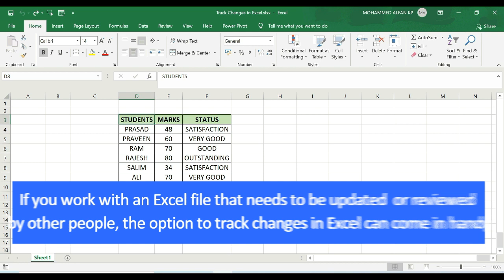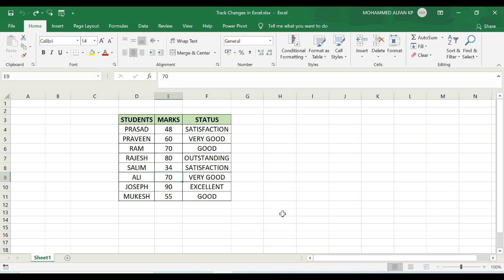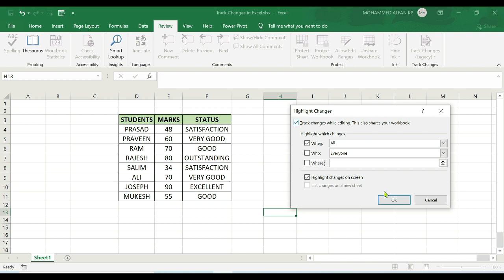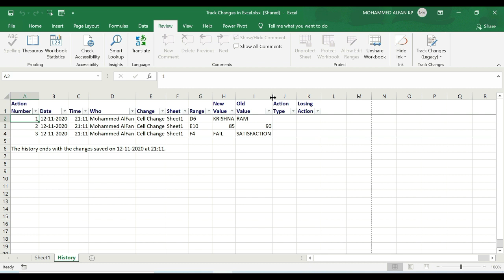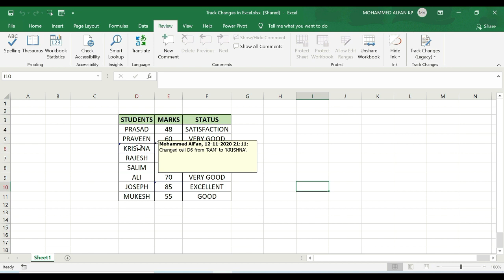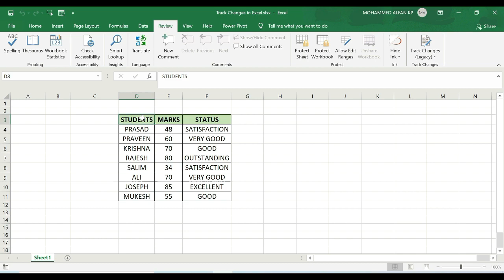How to Enable and Use Track Changes in Excel || Excel Malayalam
Tracking changes in excel is an excellent function of Microsoft excel yet it is hidden on newer excel versions. So, If you want to use Track changes you have to enable it. In this tutorial i'm going to show you how you can enable and use track changes function in excel.

To do this:
-- Go to the Review tab.
-- In the Changes group, click on the Track Changes option and select Highlight Changes.
-- In the Highlight Changes dialog box, check the option - 'Track changes while editing. This also shares your workbook'. You can also specify the 'When', 'Who', and 'Where' options. For this tutorial, I will go with the default settings (these options are explained later in the article).
-- Click OK.

The above steps would enable 'Track Changes' in Excel and now it will highlight any change done to the workbook.

The video also covers:
-- How to accept/reject changes.
-- How to get a list of all the changes listed in a separate tab.
-- How to disable track changes in Excel.